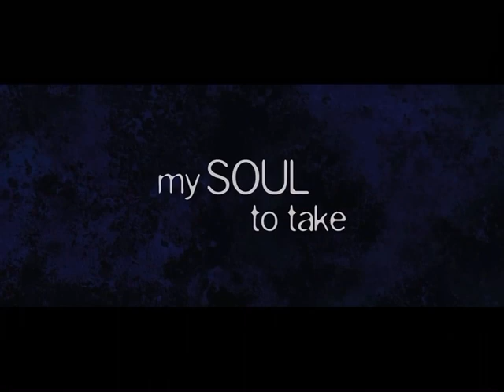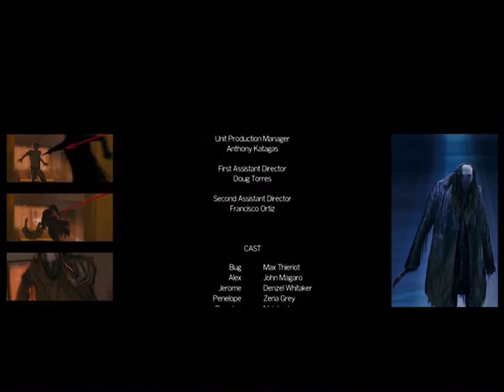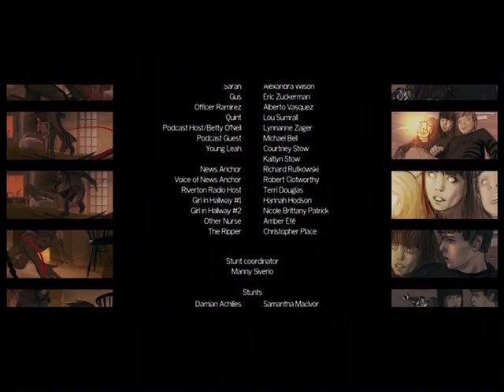My Soul To Take (2010) End Credits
My Soul to Take is a 2010 American horror slasher movie directed by Wes Craven, stars Max Thieriot, John Magaro, Denzel Whitaker, Emily Meade, Nick Lashaway, Paulina Olszynski, Zena Gray, Jeremy Chu, Jessica Hecht and Frank Grillo. The film centers around in the town of Riverton, a local legend tells of a serial killer's oath to come back and kill the seven children who were born on the night he supposedly died. Now 16 years later, Riverton residents are disappearing again, making some wonder if the legend is true. Bug (Max Thieriot), plagued by nightmares all his life, is one of the so-called Riverton Seven, and it's up to him to save his friends from an evil that will not rest.

My Soul to Take received a rotten score of 9% on Rotten Tomatoes based on 64 reviews and a 4.7/10 on IMDb. The film grossed 21.5M on a 25M  budget making it a box office bomb.

My Review: It’s actually a decent slasher film, and while no one can predict who the killer is, the eerie mood of the movie makes up for it. 7.8/10.

Scenes from ‘My Soul To Take’ (2010)

Song: ‘I am a Man’ by Impossible